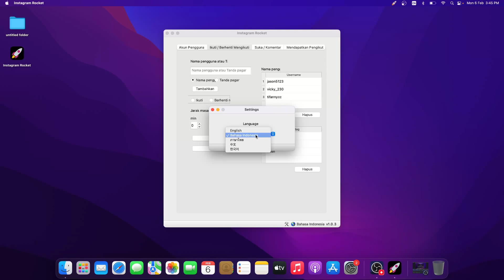Increase Instagram Followers with Auto Scrap Like Follow Comment Bot | NEW MULTILINGUAL FEATURE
In this video, I will be showing you how to use the Instagram Rocket Auto Follow/Like & Scraper aka Instagram Rocket bot to scrap unlimited followers from the given Instagram username. It can be used to perform automated tasks such as auto scrap, auto like/follow, and auto comment. This tool can increase your Instagram followers and like instantly.

New Multilingual Feature that support multiple languages:
Bahasa Indonesia, ภาษาไทย, 中文, 한국어
more languages support will be on our next update!!!

This method is 100% efficient and works for macOS and Windows applications. If you want to grow your Instagram followers. Watch till the end or you might miss important steps.

인스타그램 팔로워 늘리는법은 지금 이 버전이 가장 최신이에요.
다른 강의나 영상 볼 필요 없이 이것만 3번 정독해보세요!

영상을 봤으면 가장 중요한건 실행이니까
꼭 따라해보시고 팔로워 10000명을 만들어보세요!!

If you love automation, robotics, AI, machine learning, and data algorithms 🤖

In this channel you gonna find the best tutorials about programming, coding and tech-related stuff. You are going to find tutorials about web development, software development, application development, gaming, streaming, the latest gadget reviews and my vlog.  social media automation, growth and marketing using codes and scripts.